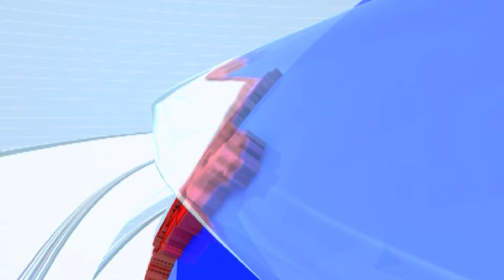Chhagan Bhujbal | PM Modi यांच्या ऑफरवर ठाकरे-पवारांनी उत्तर दिलं पाहिजे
CREDIT - Political| Apeksha Sakpal /Producer|/Editor-KETAN/ TV9D